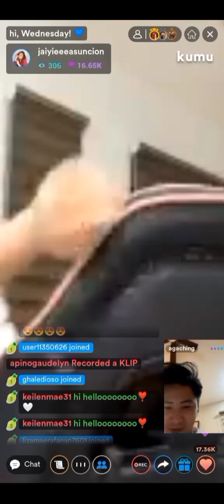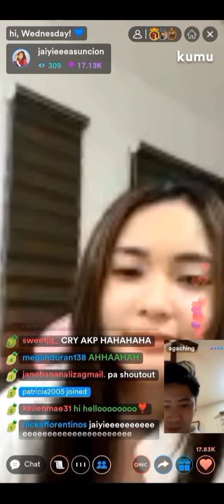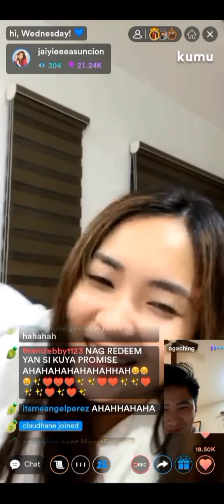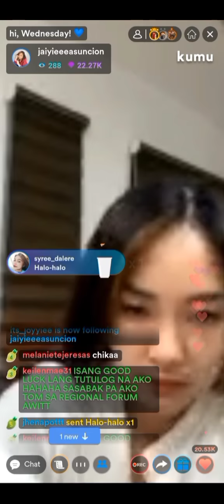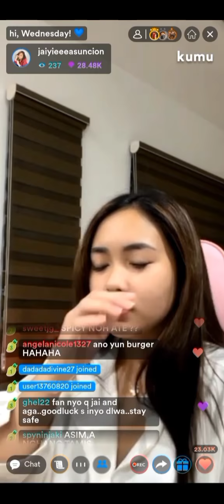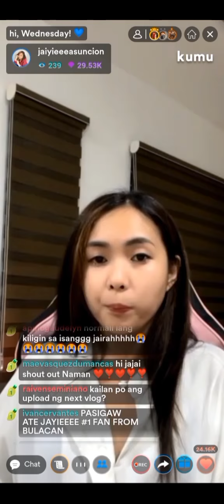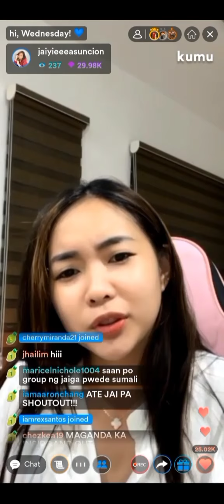Part 2 Jai Asuncion kumu live Feb. 23, 2022